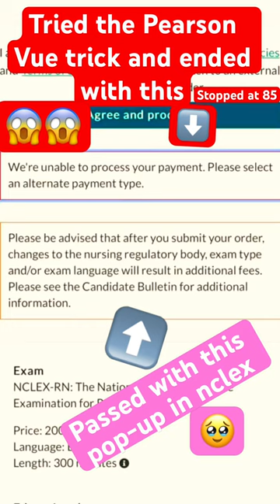“We are unable to process your payment.” Pop-up nclex nclexpass nclex_rn goodpop-up